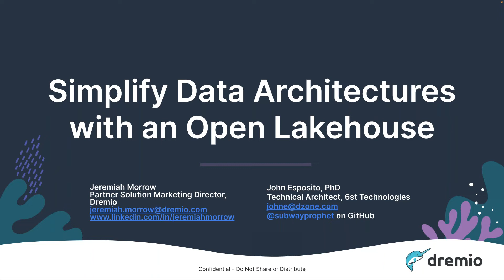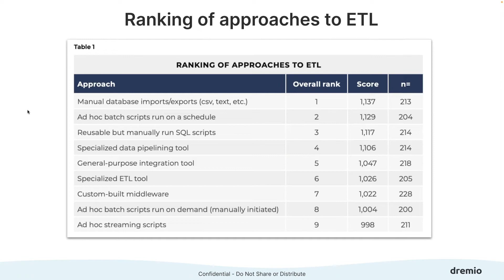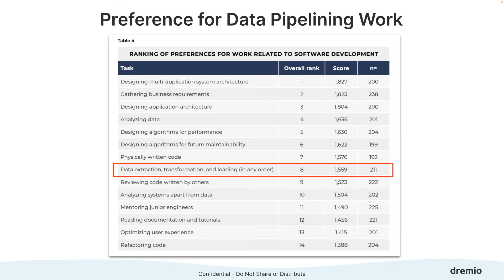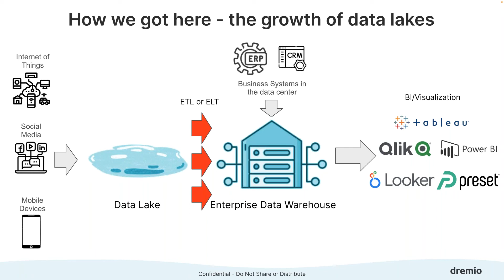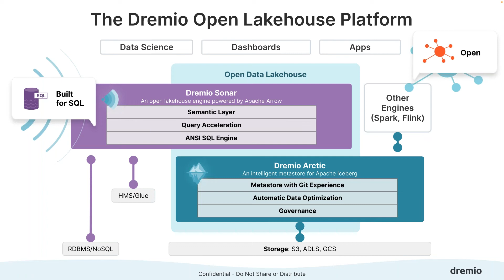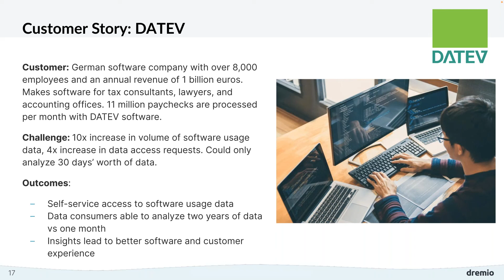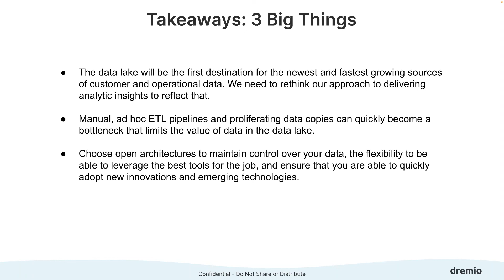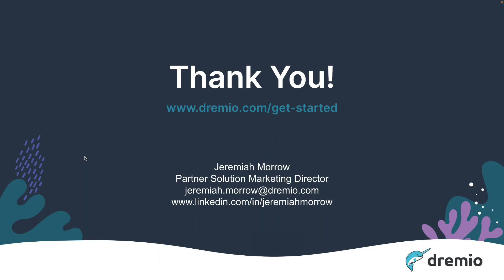DZone Data Pipeline Trends: Simplify Data Architectures With an Open Lakehouse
According to the latest DZone Data Pipelines Trend Report, data professionals spend over half of their time working on data extraction, loading, and transformation, and the most prevalent methods of ingestion and transformation are manual and ad hoc ETL processes. As data sources proliferate, the challenge facing data teams will be to scale ingestion and transformation processes and respond quickly to a growing number of data access requests from technical and non-technical data consumers across their businesses.

In this on-demand session, we'll explore the results of the Trend Report, and show how an open data lakehouse can simplify your data architecture and accelerate time to value for the newest and fastest growing data sources.